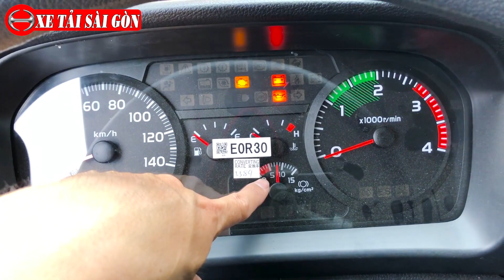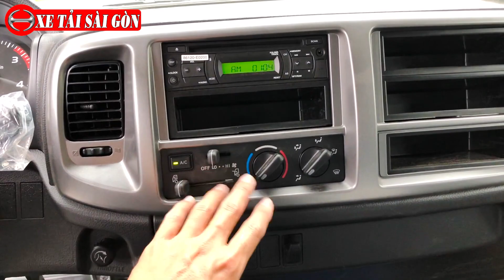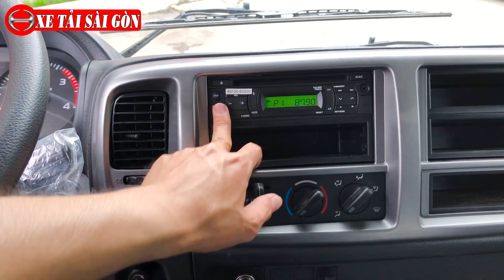Xe Tải Hino 6T5 Thùng Mui Bạt Sắt Dài 6m7 Đời 2021 |Giá Xe Hino 6T5 Đời 2021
➡️➡️ CHƯƠNG TRÌNH KHUYẾN MÃI TRONG QUÝ 4 NĂM 2020
+ Tặng ngay 20 triệu tiền mặt khi mua dòng xe hino FC
+ Bảo hành: 3 năm không giới hạn số kilomet
+ Bảo dưỡng: 4 lần miễn phí: 5.000 Km, 20.000 Km. 40.000 Km, 60.000 Km
➡️➡️ Thông số kỹ thuật xe tải hino FC9JLTC Đời 2021
+ Tải trọng cho phép chở : 6,5 TẤN
+ Số người cho phép chở : 3 người
+ Trọng lượng toàn bộ : 11 TẤN
+ Kích thước xe : (8620 x 2420 x 3250)mm
+ Kích thước thùng: (6700 x 2280 x 770/2060) mm
+ Xe tải Hino FC9JJTC được trang bị khối động cơ Diesel J05E – UA Euro 4: 180PS, 530N.m.
+ Động cơ 4 kỳ, 4 xy lanh thẳng hàng.
+ Phun nhiên liệu điện tử tiết kiệm nhiên liệu, làm mát bằng nước.
🏫🏫🏫 QUÝ KHÁCH HÀNG CŨNG NHƯ ANH EM THAM KHẢO NHỮNG DÒNG XE KHÁC:
➡️➡️ Video Xe tải Hino dưới 2 Tấn.
➡️➡️ Video Xe tải Hino từ 3t5 – 5 tấn.
➡️➡️ Video Xe tải Hino từ 6t5 – 7 tấn.
➡️➡️ Video Xe tải Hino 8 tấn.
➡️➡️ Video Xe tải Hino 15 tấn.
➡️➡️ Video Xe đầu kéo hino 700 SS2P-420Ps.
LÊ DUY KHÁNH - Phụ Trách Kinh Doanh - CÔNG TY TNHH ĐẠI PHÁT TÍN
Địa chỉ Công ty  : 1286 Quốc Lộ 1A, Phường Thới An, Quận 12, TPHCM
Trụ sở chính       : 333 Lý Thường Kiệt, Phường , Khóm 7, P6,  TP Cà Mau
Điện thoại: 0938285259 Khánh Hino
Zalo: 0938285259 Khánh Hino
☞ Do not Reup!